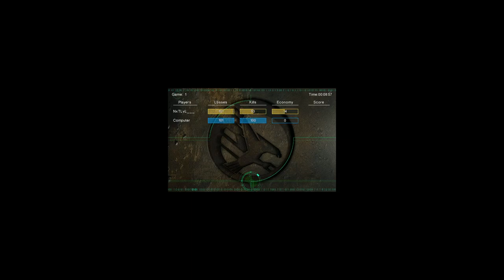Wpx vs Corpsmakr #2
None vet.